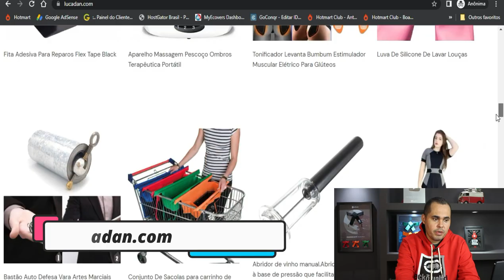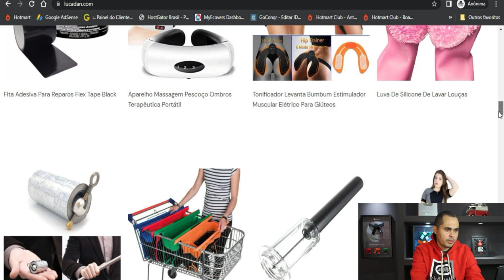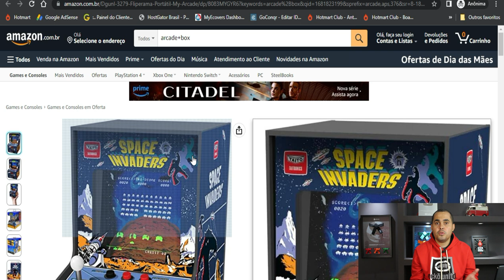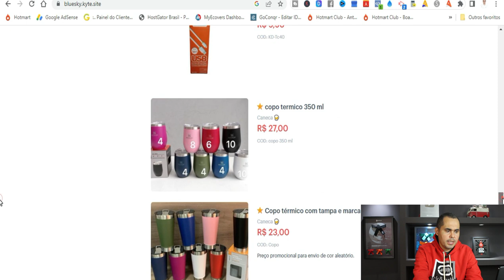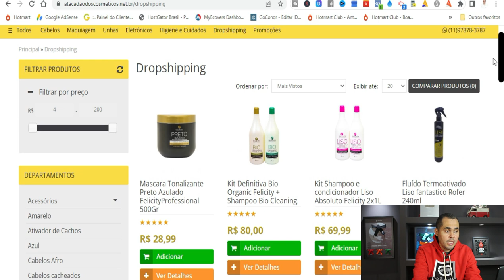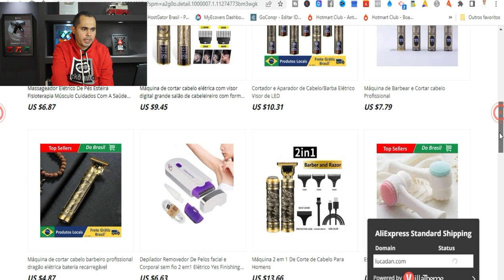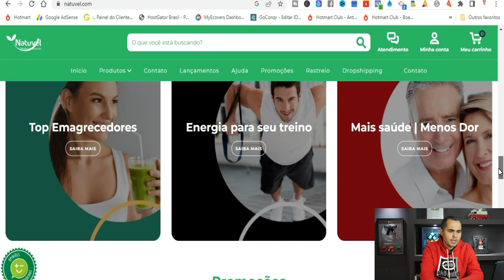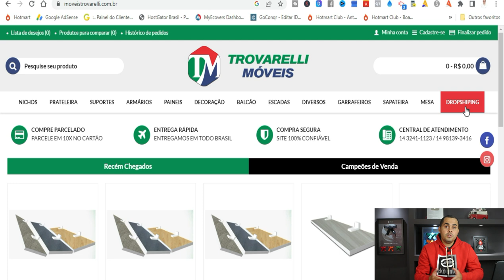7 fornecedores Dropshipping Nacional para loja virtual Shopee e Mercado Livre! Também para atacado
7 fornecedores Dropshipping Nacional para loja virtual shopee e Mercado Livre! Também para atacado

Neste vídeo, você irá descobrir 7 fornecedores de dropshipping nacional que são ideais para quem deseja montar uma loja virtual no Shopee ou no Mercado Livre. Além disso, esses fornecedores também são ótimos para quem deseja comprar produtos em atacado para revender.

Com a ajuda desses fornecedores, você poderá ter acesso a uma variedade de produtos para vender em sua loja virtual sem precisar se preocupar com o estoque e o envio dos produtos. E o melhor de tudo é que esses fornecedores são todos nacionais, o que significa que você terá mais agilidade na entrega dos produtos e poderá contar com um suporte mais próximo e eficiente.

Então, se você está buscando fornecedores confiáveis e de qualidade para sua loja virtual, não perca este vídeo e descubra como esses 7 fornecedores de dropshipping nacional podem ajudá-lo a ter sucesso em seu negócio online.